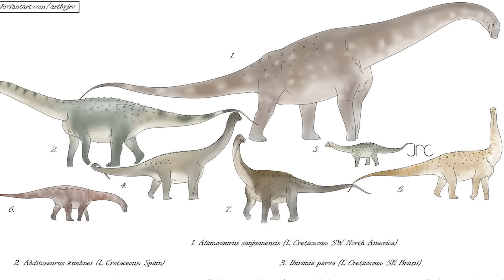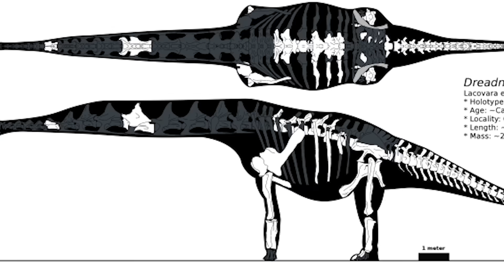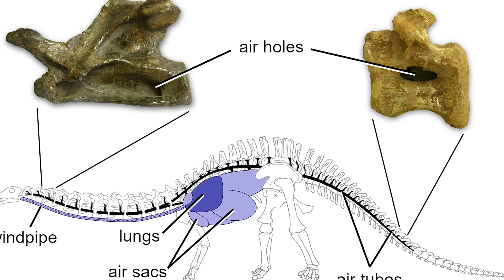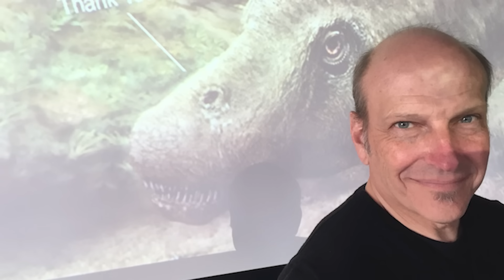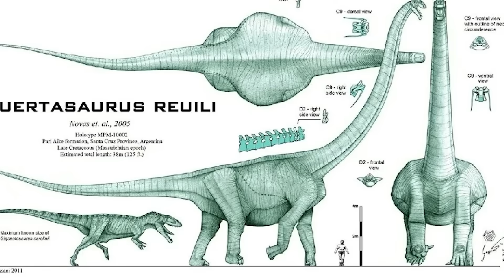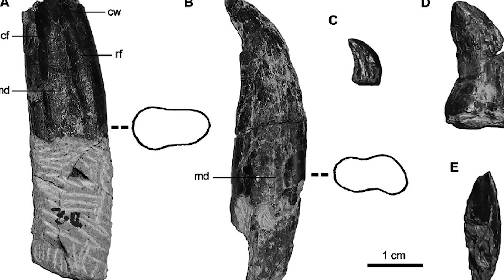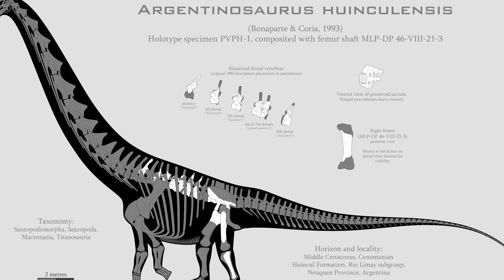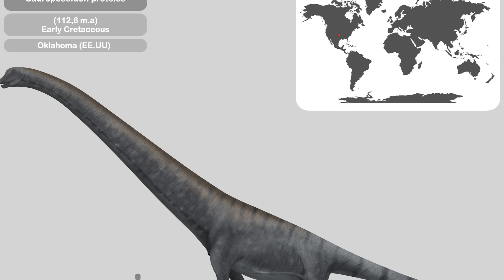This Colossal Dinosaur Shook the Earth... (literally)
Between seventy and seventy six million years ago in what would one day become Argentina's Santa Cruz Province, an animal lived that would help to revolutionise the way modern paleontologists looked at herbivorous dinosaurs. With a name that means 'fears nothing' , Dreadnoughtus was a gigantic titanosaur that proved to be very nearly complete when it was unearthed in 2005.

This giant of the Cerro Fortaleza Formation was one of the largest animals of the Mesozoic, and today we will be meeting it in all its enormous glory.

0:00 Intro
1:00 What Exactly Was Dreadnoughtus?
5:24 How was Dreadnoughtus Discovered?
9:22 Where Did Dreadnoughtus Live?
13:07 How Does Dreadnoughtus Compare?
16:45 Outro